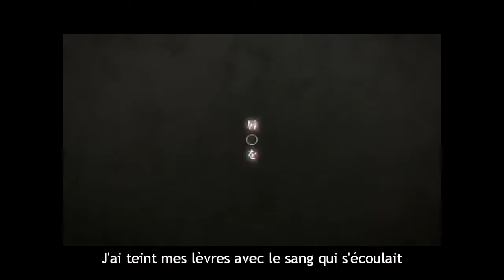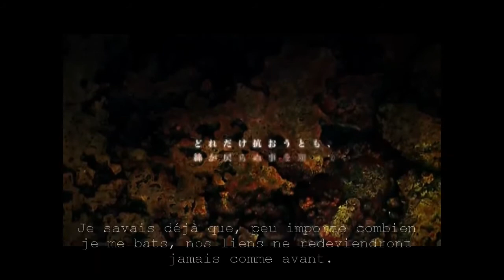[VOSTFR] Meiko - Twilight Homicide Song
La chanson de Meiko, Twilight Homicide Song ou Dusk Murder Song (夕闇ノ殺メ唄 - Yuuyami No Ayame Uta) en vostfr, avec sous-titres français.

0:00NE MORE TIME ! 8D

La traduction a été réalisée par 8ndrea, merci beaucoup à elle